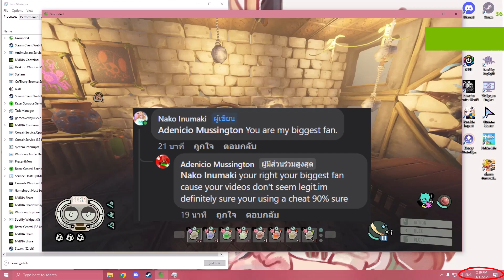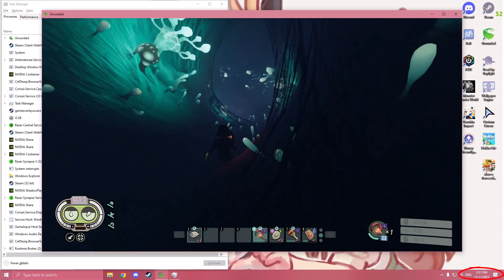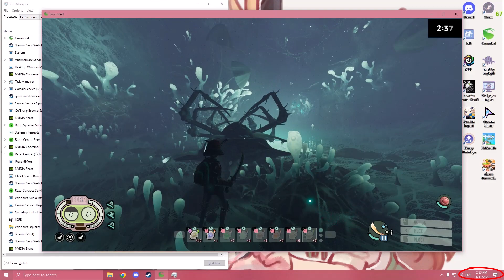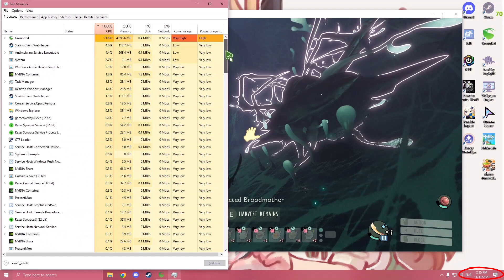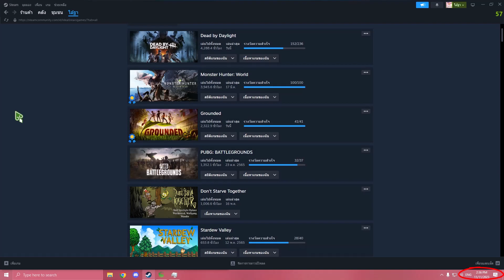Grounded - infected broodmother 03.12(Whoa mode)by basic build and show all program in my PC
Where does it seem cheating? You just never saw it when I tried to train. You only see when I'm good at it.